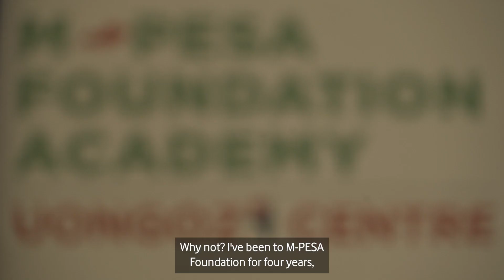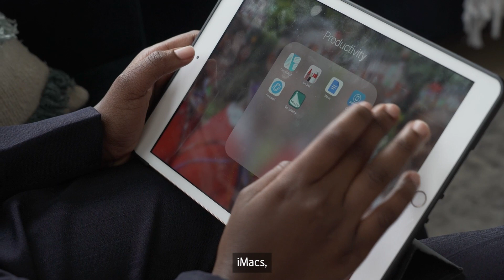M-PESA Foundation Academy: Nathan Kubai's story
Nathan Kubai dreams of becoming a pilot – the first ever from his village in Maua, Kenya. In school, he excelled at science and mathematics. Today, he is studying Aerospace Engineering at the University of Hertfordshire in the UK, on a full scholarship funded by the M-PESA Foundation Academy.